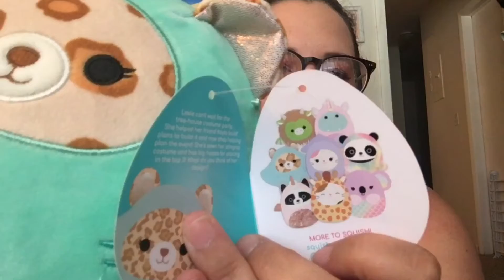Plush Five Below Haul